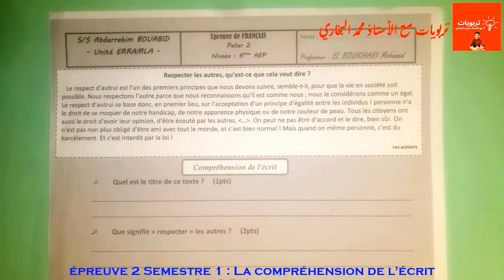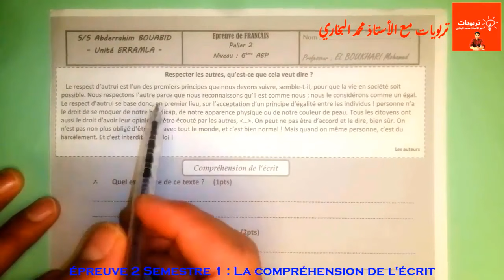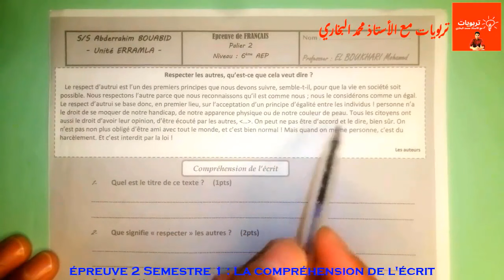فروض المستوى السادس ابتدائي 2022 2023 الدورة الأولى المرحلة الثانية || اللغة الفرنسية